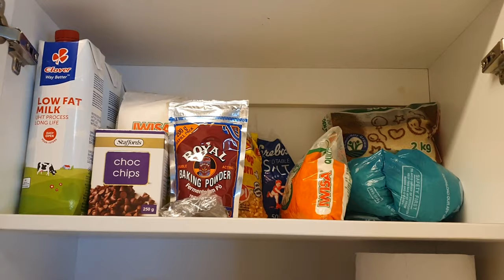Moving in to WITS UNIVERSITY | Entire prep process + what to bring + dorm tour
I'm moving into my University dorm room at University of Witwatersrand. The dorm room itself is called Wits Junction, and it is a studio apartment. I'll take you along for the full preparation, shopping, settling in and a mini room tour.

I am re-uploading this video because my channel was hacked and the original one was deleted.